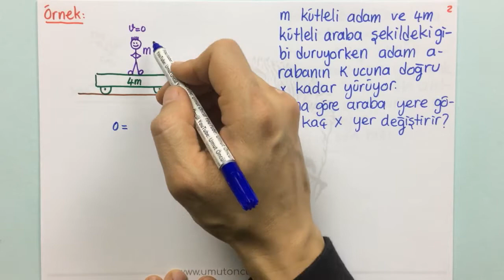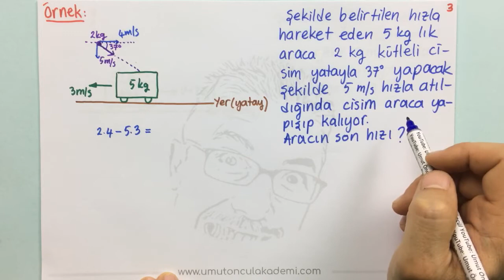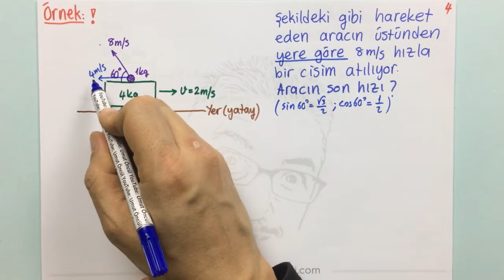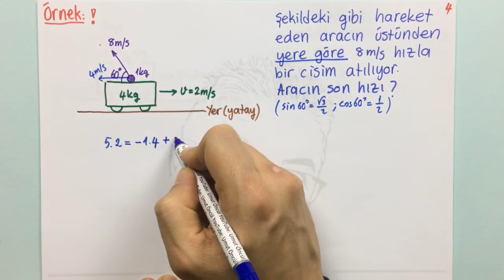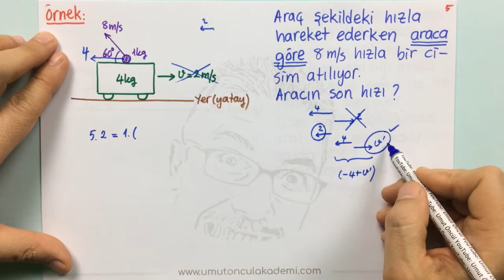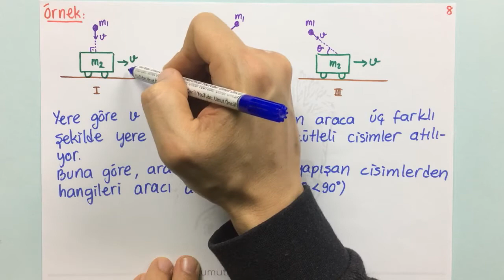İtme ve Çizgisel Momentum #8 | Soru Çözümü #6 | +PDF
İtme ve Çizgisel Momentum başlığı ile ilgili tüm detaylar paylaşılmıştır.